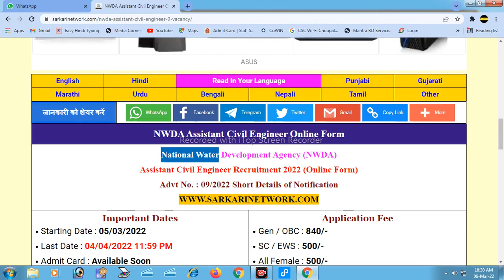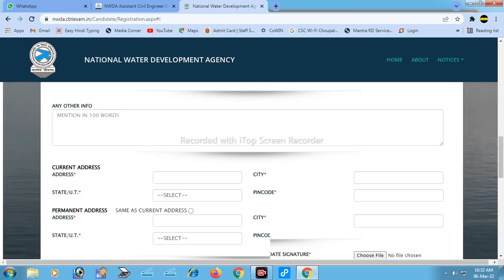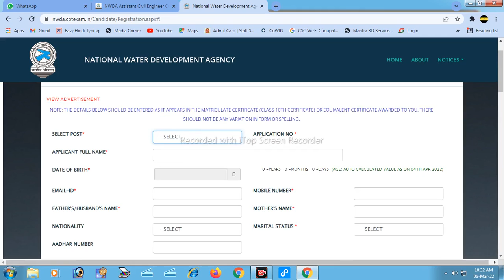NWDA New Recruitment 2022 , AE New Vacancy 2022 Apply Online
@tsc support
@TSC Support